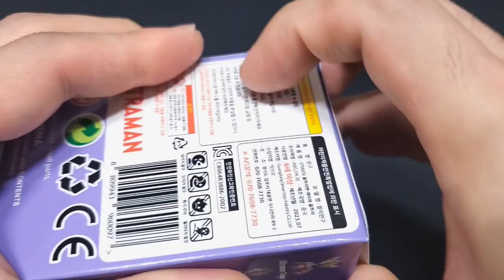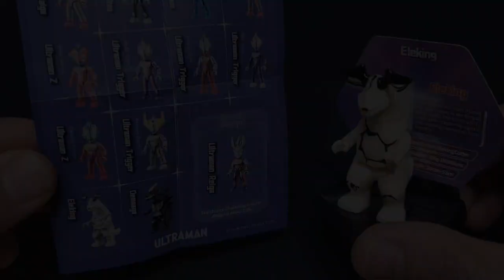큐만 - 울트라맨 블럭 Vol.4 | QMAN - ULTRAMAN Block Vol.4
이번에는 괴수가 나왔네요.^^
괴수 종류도 다양해지면 좋겠어요.